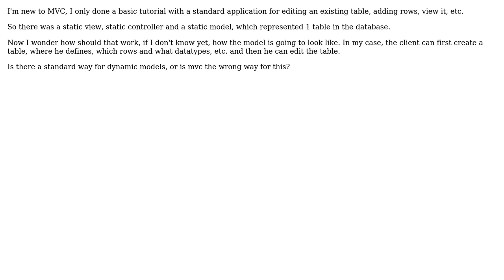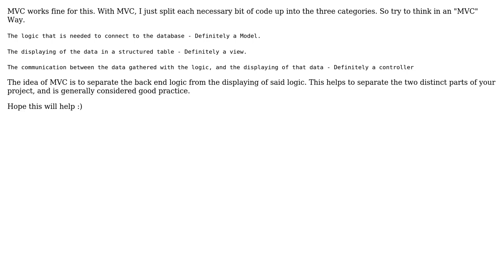Client based Table/Models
With thanks & praise to God, and with thanks to the many people who have made this project possible! You are responsible for your own actions.